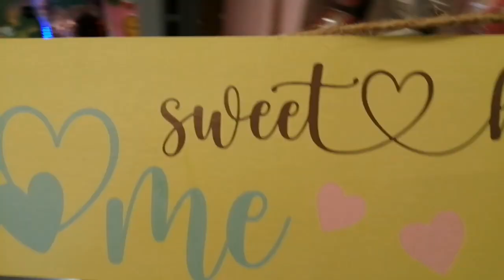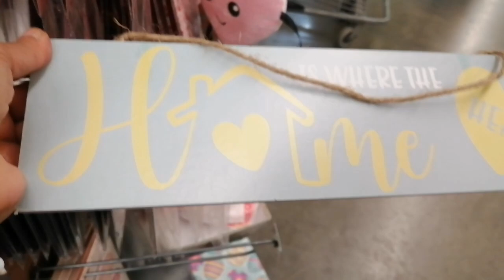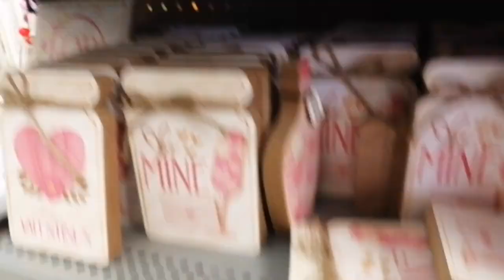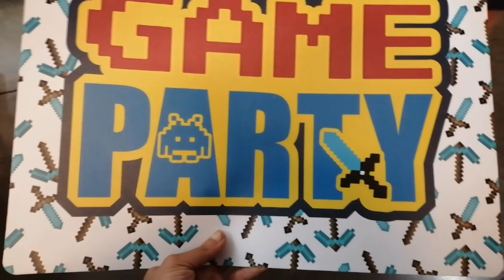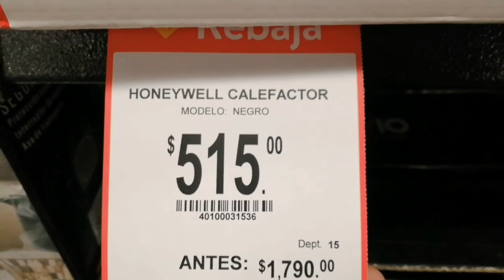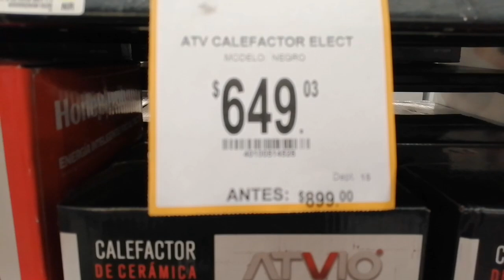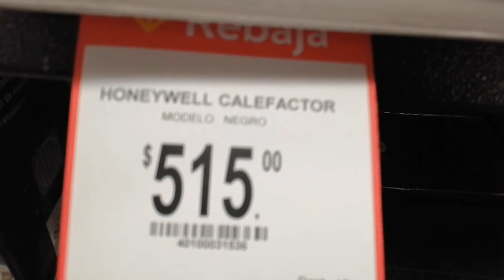prichos 24 de febrero de 2023 lo nuevo en gran patio Ecatepec 🍒🌷🍒🌷